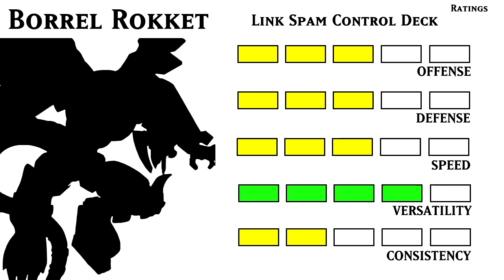Winning by Way of the Revolver - Borrel Rokket OTK Deck Montage 2019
It's like a Vullet to the head.
Background Music

Witcher 3 OST - Hunt or Be Hunted